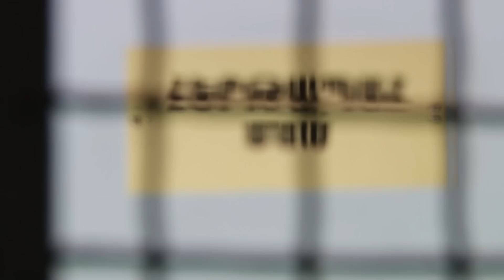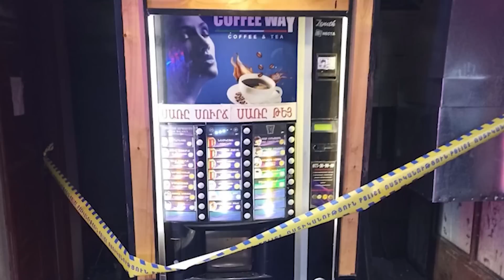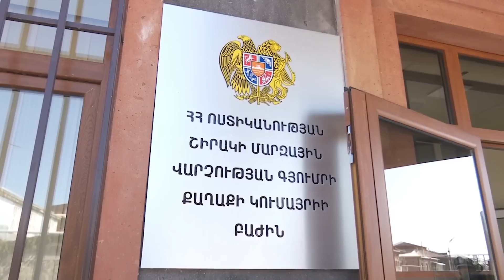Սերժ Սարգյանի գործով վկա Քոչարյանի հակասական ցուցմունքները